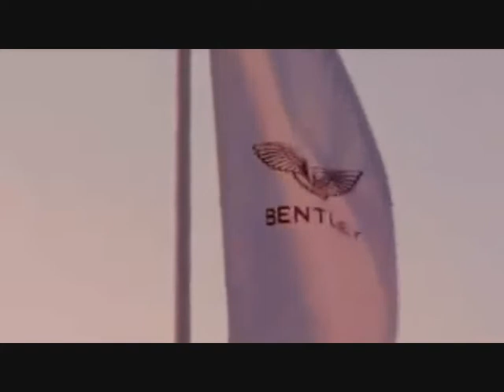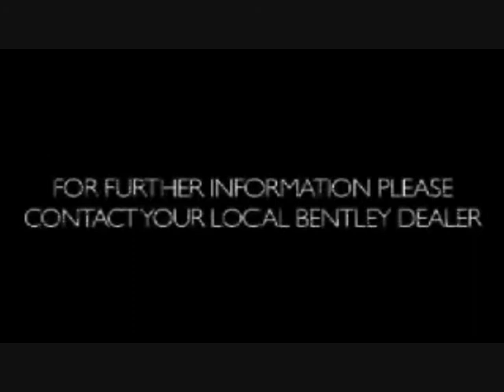Bentley - Power On Ice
Bentley will host an extraordinary driving experience in February and March 2009 with the remote snowscape of Finland as a backdrop.

Harnessing the power of 560 horses on a surface of pure ice. It may seem like a contradiction in terms, but in actual fact these two elements form the basis of a truly unique driving experience.